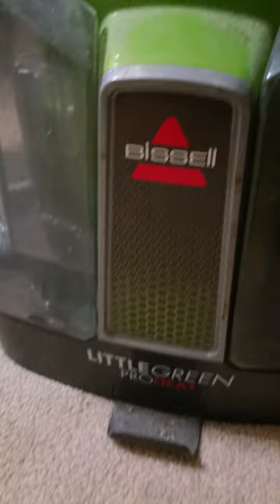bissellspotclean little green proheat part 1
Spots/spills clean set up bissellspotclean little green proheat carpet cleaner.